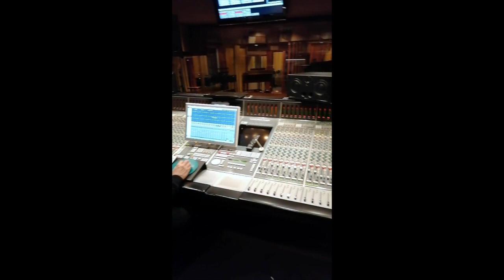The Gathering 'Beautiful Distortion' studio recordings Volendam Jan. 2021 Snippet #8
Re-amping guitar sounds through a protoboard distortion, built by René himself!
Re-amping is a process often used in multitrack recording in which a recorded signal is routed back out of the editing environment and run through external processing using effects units (in this case René’s distortion) and then into a guitar amplifier and a guitar speaker cabinet or a reverb chamber.
In this snippet producer Attie Bauw is suggesting to re-amp the broken cymbals ‘funkit’ from our previous snippet as well. Basically you can re-amp every sound, not only guitars.

Beautiful Distortion is scheduled for release in April 2022.